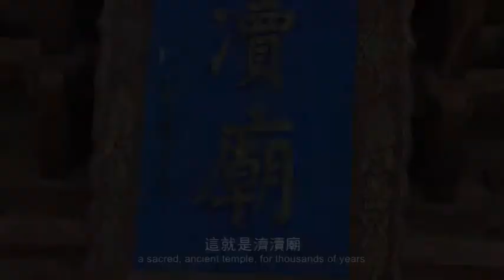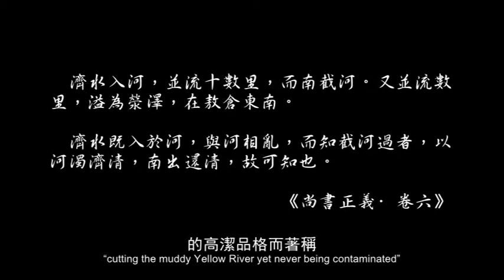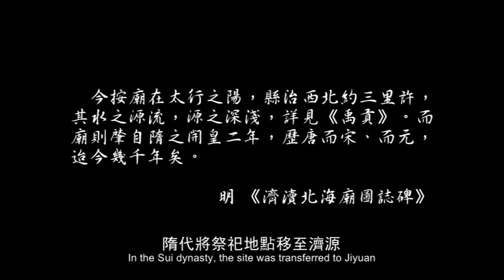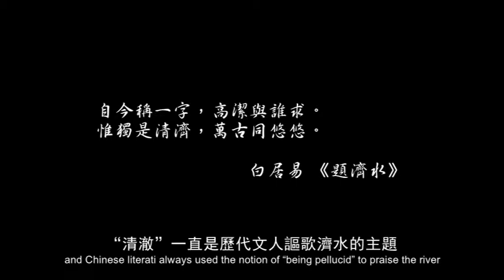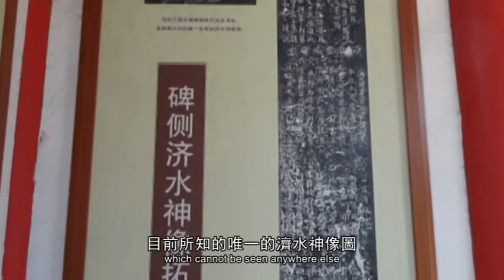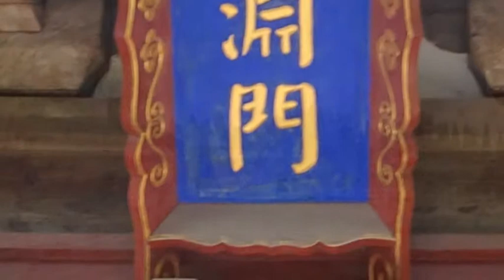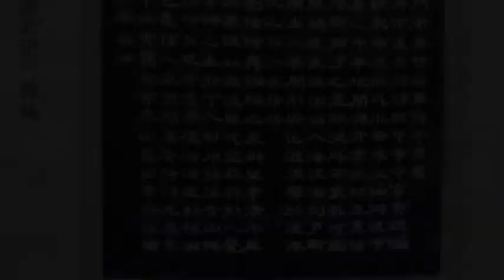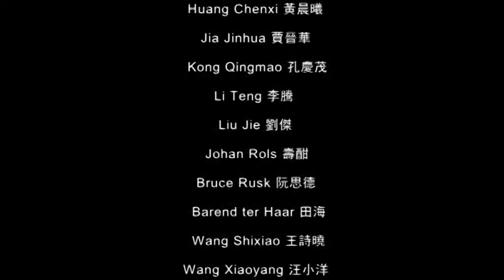濟瀆廟參觀2017年 - 中文音頻，中英字幕 Jidu Temple visit 2017 - Chinese audio with English and Chinese subtitles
此視頻是“拔地入雲，造端倡始”研究群 2.1 2017年的田野考察報告。若想閱讀打印報告，請到

想看研究群 2.1 2017年的田野考察的詳情計劃，請到

想了解“拔地入雲，造端倡始”研究群 2.1的描述和研究人員，請到